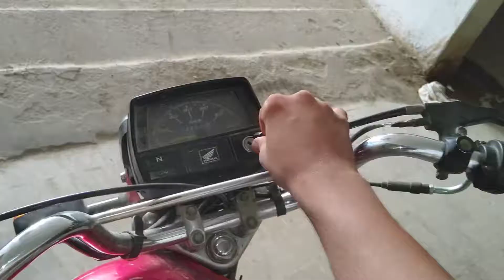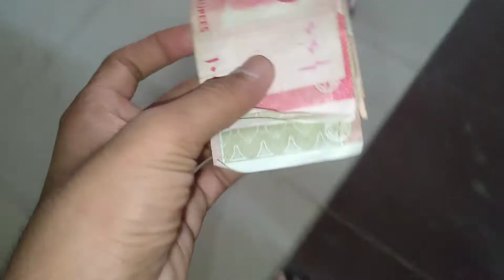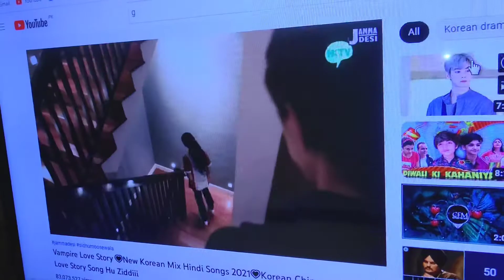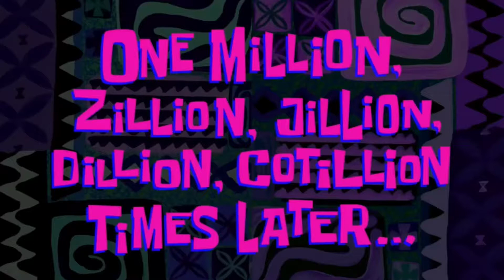vlogg # 24 || Aj kalh ky bachy humse bhi tez hogaye hai😮